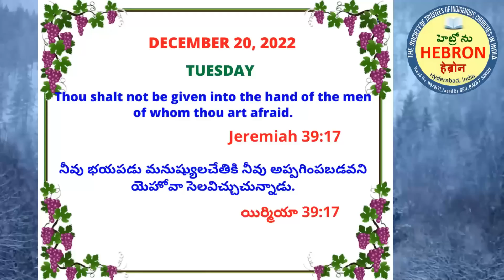MORNING MEDITATIONS , DECEMBER 20, 2022